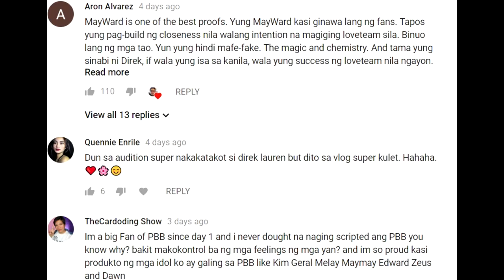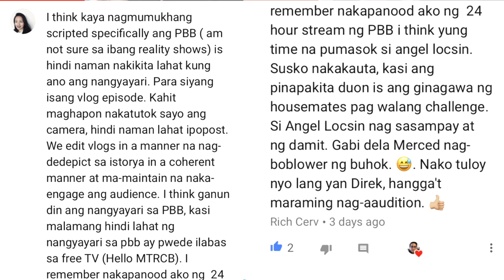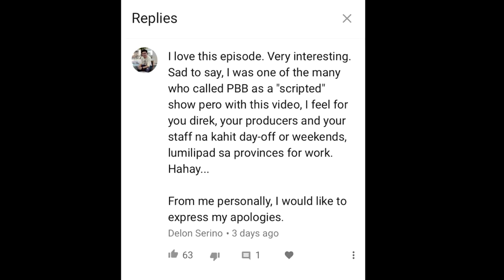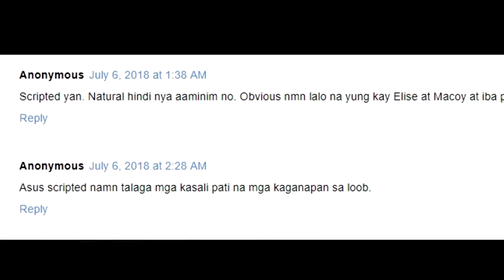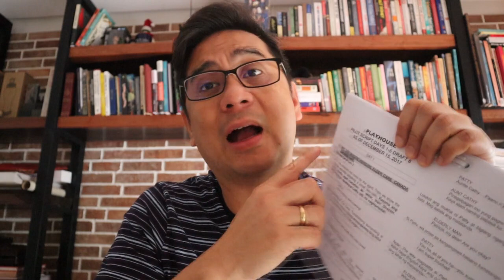Vlog #9: Are LOVETEAMS Scripted? (and Happy 25k subs!)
This Vlog is a reaction to the reactions (or re-reactions) to comments from Vlog 7: Is Pbb Scripted?  There have been mostly positive feedback but there have also been a number of negative comments from other sites. This vlog will tackle  the topics: What does scripted mean? And I will also address the issue if LOVE TEAMS are scripted.

PART 2 of this video uploading soon. I will talk comment about those who are saying PBB is an Artista Search.